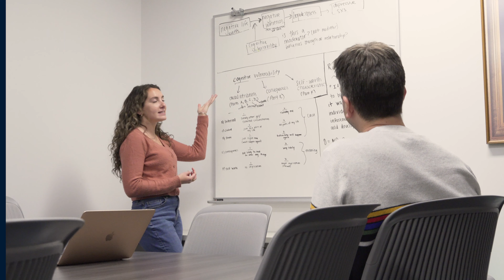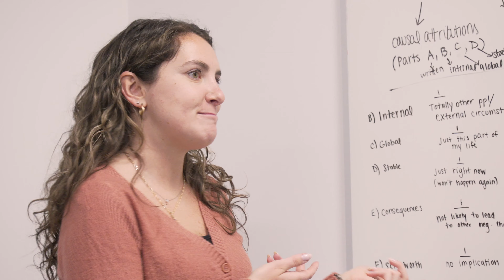What is the Psychology Major?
Psychology majors achieve a balance among basic psychological principles, research methods and theories, and their application to applied areas such as child education and development, aging, and developmental disabilities. Undergraduates can earn a Bachelor of Arts degree in Psychology. The department also serves those students who are interested in psychology as part of a broader liberal arts program or to supplement another major interest.

psychology.nd.edu